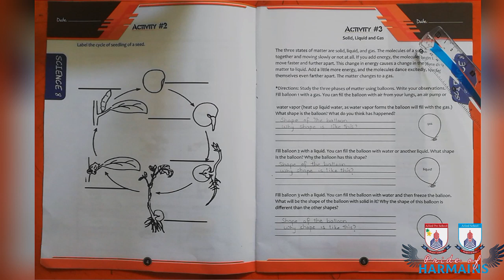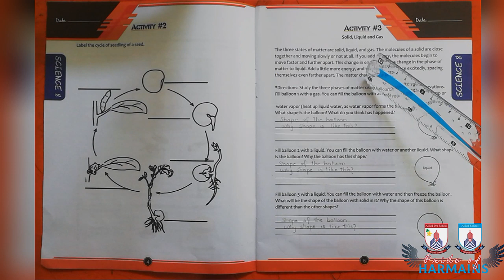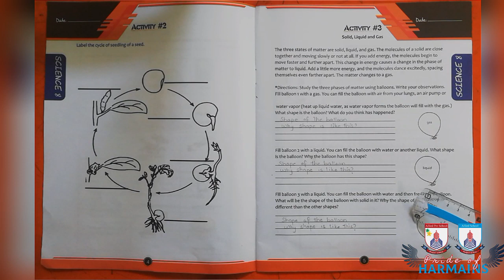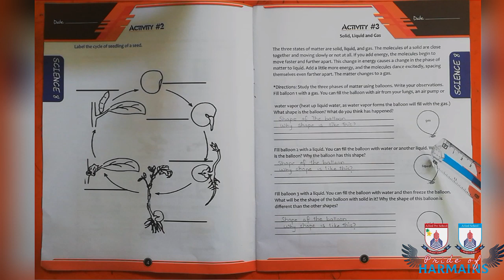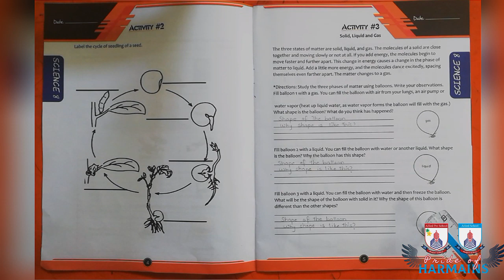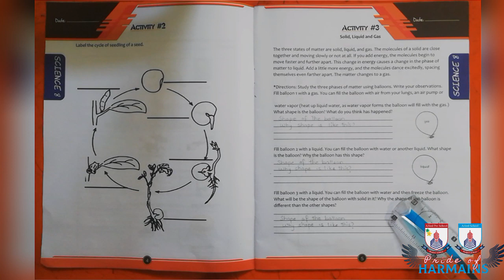Class 8 - Summer Task: Science (Chemistry)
Class 8 - Summer Task of Science- Chemistry guidelines are provided in this video.

These concepts taught are Solid, Liquid & Gases this will help you solve Summer Task of Science as well as this video can also be used for future references during classes.

Our Team & Our Students is our Strength and we are proud of them.